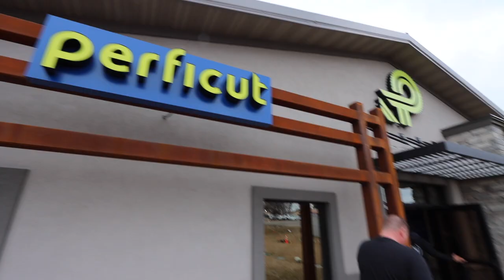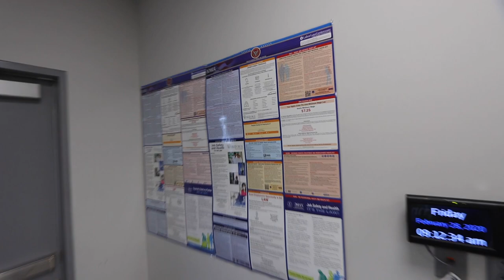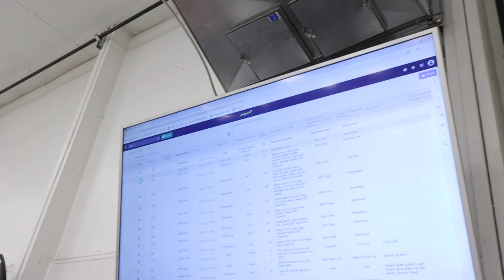Epic Lawn and Landscape Shop Tour ► 120 Trucks 🌱😱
This video is brought to you in part by my friends at LMN:

Last week I went to Iowa with the family for the green grind podcast. Before the podcast we toured Kory Ballards lawn care company and I was blown away!!! This place is huge and this company has it going on. Of course I wanted to bring you all along for the tour and get some motivation from this! They have 120 vehicles, service 3 cities with 3 facilities!